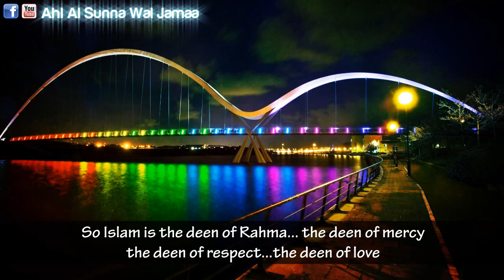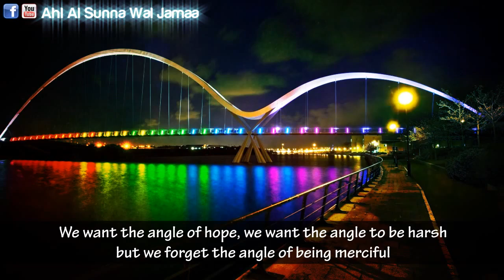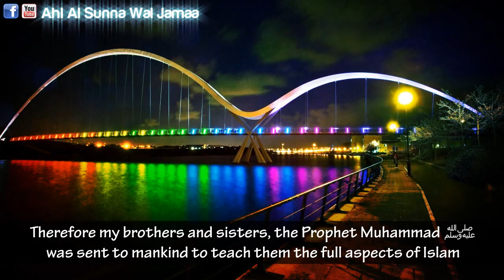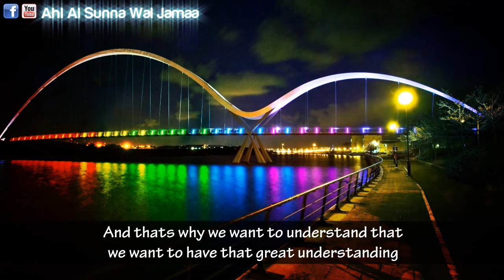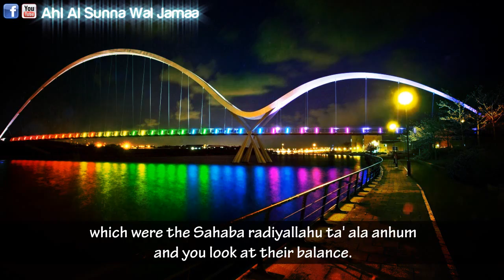The Religion Of Balance ᴴᴰ ┇ Must Watch ┇ by Sheikh Shady AlSuleiman ┇ The Daily Reminder ┇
Video Courtesy of Ahl Al Sunna Wal Jamaa YT Channel
Speaker: Sheikh Shady Al Suleiman